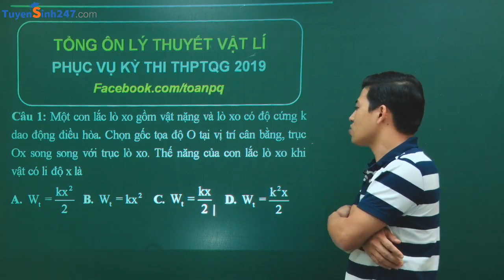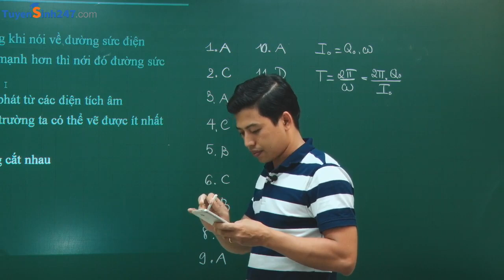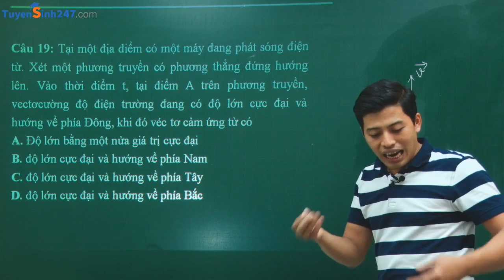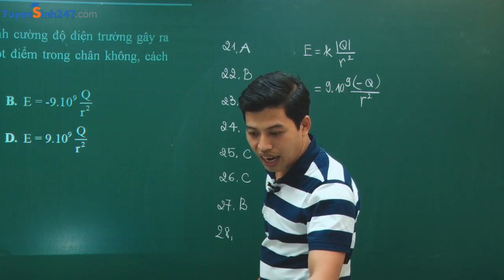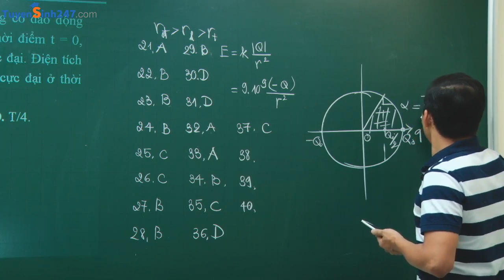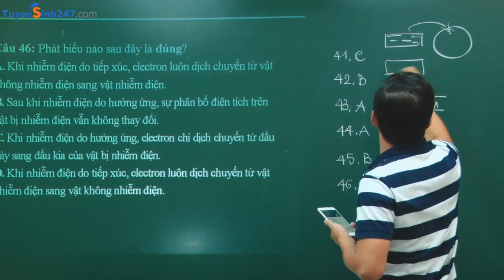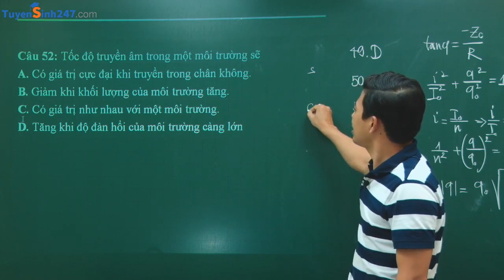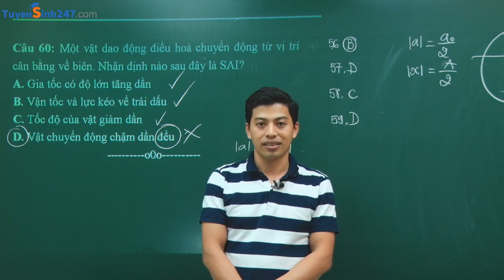TỔNG ÔN LÝ THUYẾT PHỤC VỤ KỲ THI TỐT NGHIỆP THPT